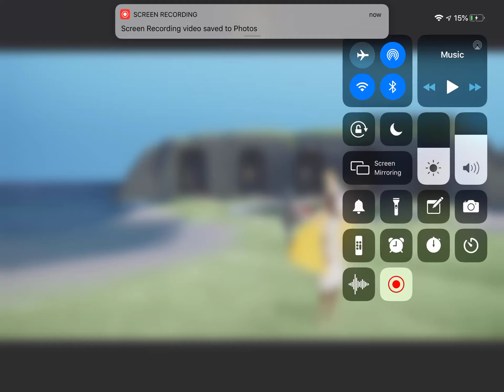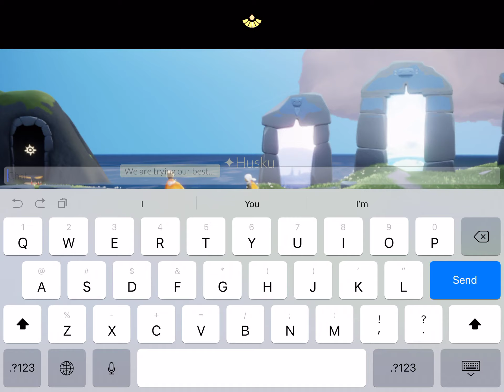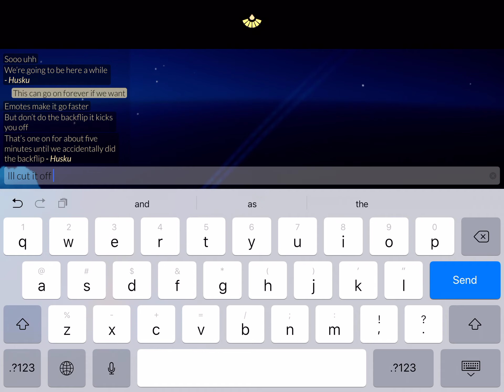Sky: children of light piggyback exploits ft: A Salty Lemon (it was filmed on her iPad)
Uuuhhhh so here is a long video of 3 Sky: children of light piggyback exploits me and my friend found and needed to share go to these timestamps for the exploits to actually start it took a while for us to get a few of them

So to you lovely laddies all have a wonderful morning afternoon evening and night